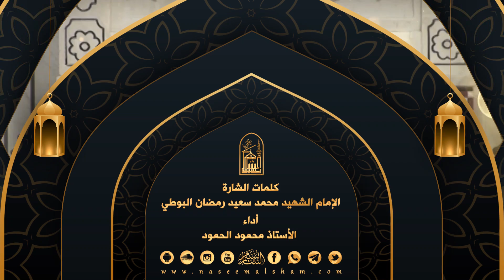1- في رحاب القرآن | شهر رمضان شهر القرآن